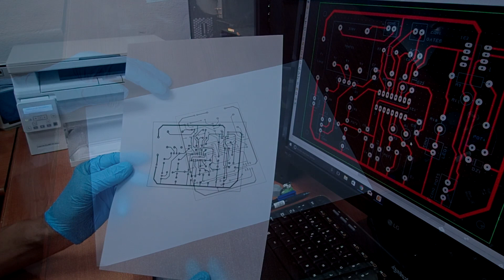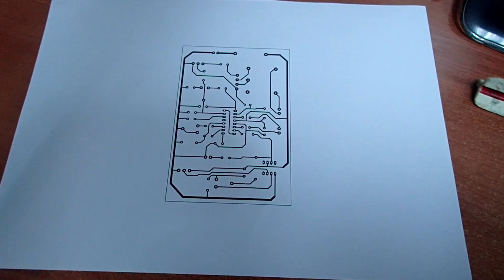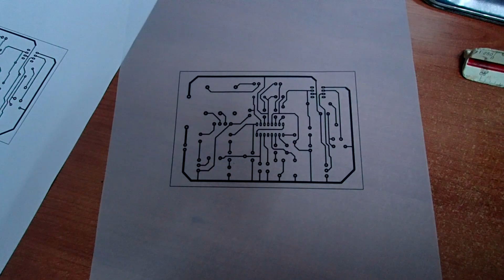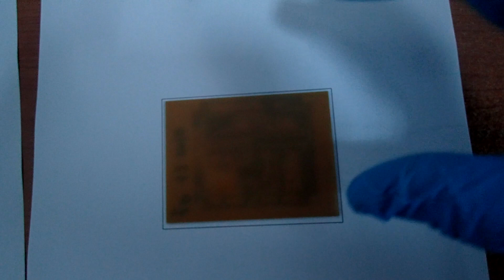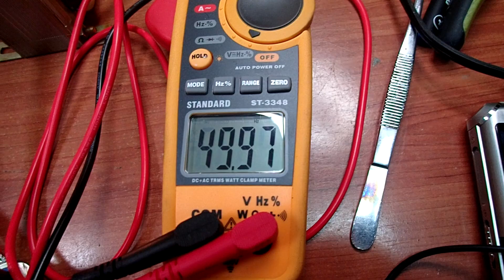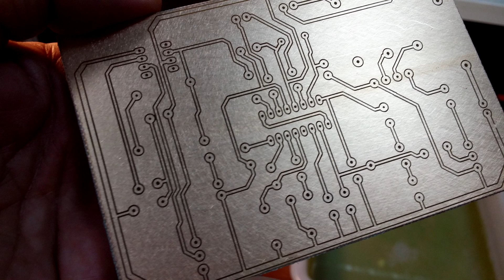Fotolito INVERSOR 600W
FOTOLITO PARA EL INVERSOR DE 600W

Enlaces de interés:
FOTOLITO CLÁSICO (Versión 1):

En este artículo de mi blog tienes los mismos enlaces que hay sobre estas líneas, pero con algunas aclaraciones adicionales que te pueden ser de mucha ayuda: